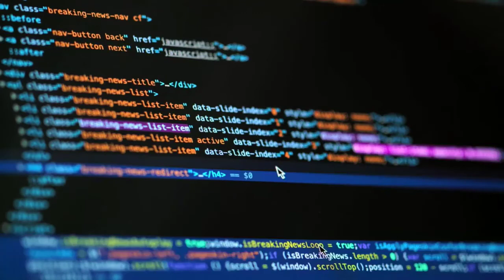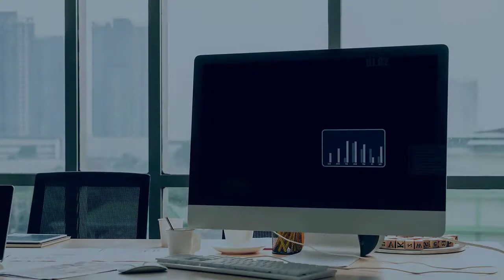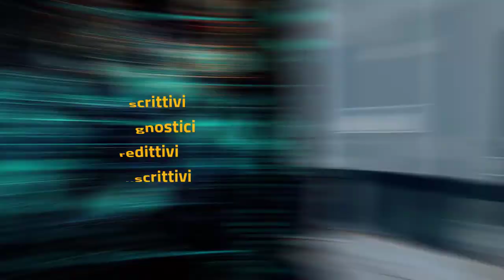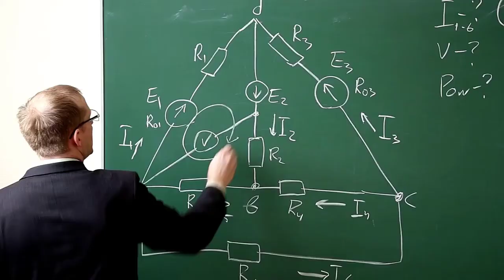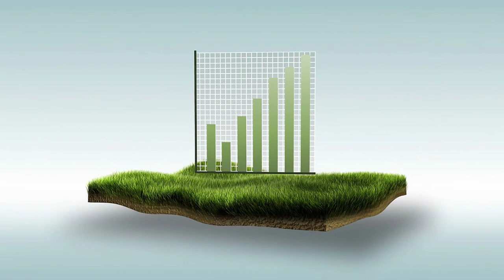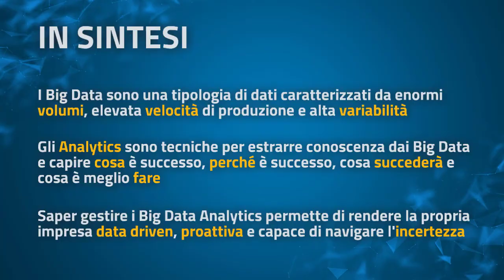ALFABETO 4.0 | Big Data Analytics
Le tecnologie abilitanti, spiegate bene.